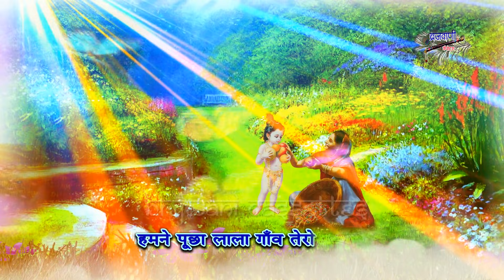जन्माष्टमी स्पेशल || एकदम मस्त करने वाला भजन || चोरी चोरी माखन खाय गयो री || Chori Chori Makhan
Song : Chori Chori Makhan Khay Gayo Ri
Album : Shri Krishna Bhajan
Singer : Kanishka
Label : Brijwani Cassettes
Produced By: Sajal